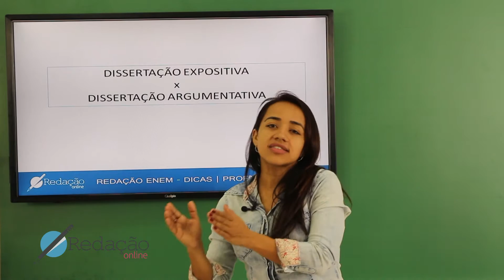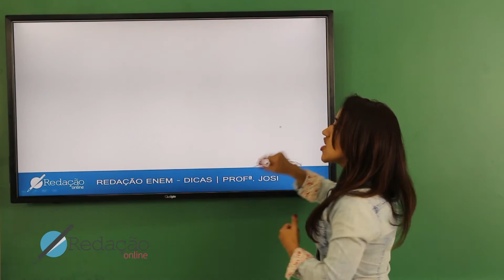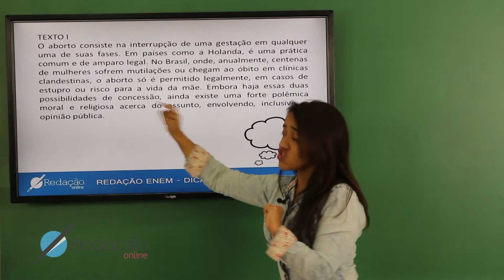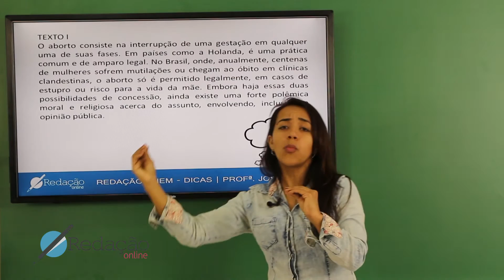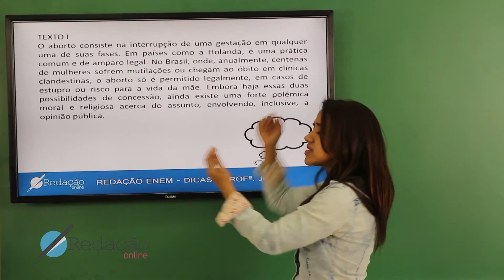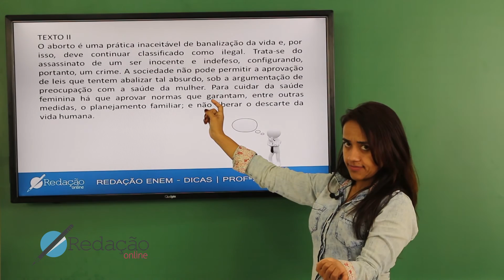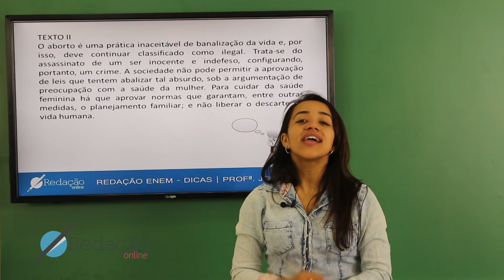Aula de Redação - Dissertação argumentativa!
Saiba as principais diferenças entre dissertação expositiva e dissertação argumentativa. Vem com a gente!